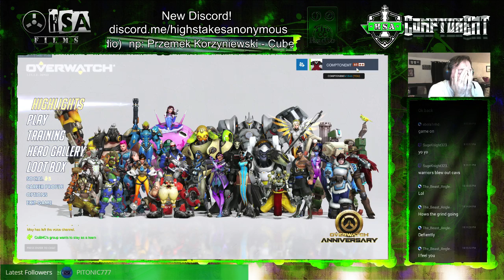Last Season 5 Prelim... where will I end up?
So playing Route 66. Going in 3-5-1 so far. Last season I got dropped really low... we'll see if I can get the win to get the same prelim record from last season.